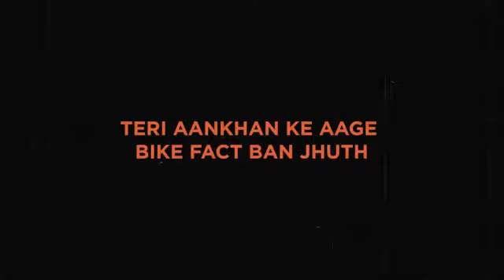DUNIYA - MC SQUAREI@SangeetKir | @nynmusic5169 (OfficialLyrical Video)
DUNIYA

Credits:
Lyrics and Performed by: MC SQUARE Music by: SangeetKir and NYN MUSIC Mixed and Mastered by: NYN MUSIC Poster and Video by: Zaid Ali and Ayush Tiwari

Lyrics:

Meetha reha na jamana saara khatta ho liya,
Aaj jeet liye syaahi aage katta goliya, Paache kalam lakeer aas aadi chhod gi,
Maa ki mamta pe bhi siyaasi dhandha bo diya,

Raaj neeti kutti cheej dekhe beta konya baap,
Baat saadhu sant aadi jeebh bani nyoda saap,
Ainka videshi kaadhe khot bheetar khot.
Sheeshe saamı nazar gaad, dekh dikhe jyonda paap,

Ek took ki hi bhookh, jaake laakhan te pooch,
Ek karam jameen ke hai, laashan te
pooch, Ghoda aangadi ke tade ek ber bhi na sochi,
Ek jaan ki ke value, maa ki aankhan te pooch,

Kis baat ka garoor meri gel ho ja ga Sabka aakhar me maati te mel ho ja ga Bholenath bhi hairan dekh aadmi ne
aaj
pisa khaatar jameer bhi yahan sale ho jaga

Har gaad me hai gyaani, high paare pe jawani,
Haath pise touch kare, gire gaare me jawani,
Paache santra ke UP me thok diya baap,
Dekh gangster aaj bachcha bachcha ho liya,

Aaj jeet liye syaahi aage katta goliya, Meetha reha na jamana saara khatta ho liya,
Aaj jeet liye syaahi aage katta goliya,

Teri peeth peeche bane baithe judge hai bhatere,
Khali matlabi likhe jaare khat hai
bhatere,
Teri aankhan ke aage bike fact ban
jhuth,
Teri saami jo jhuth aise sach hai bhatere,
Pise beshak na laiye, kamaiye pyaar beta,
Haath jodne bhi pade na tu khaiye
khaar beta,
Kadi aankhan te unki tu door konya
hoiye,
Maa baapu ki dhan daulat sansaar beta,

Bhole baba maa baapu ka dhyaan raakhiye,
Fer utre na pagg kade, maan raakhiye, Supna tha geet MOOSEWALE gel gaan ka,
Last Ride dekh bachcha bachcha ro liya,

ho liya, Aaj jeet liye syaahi aage katta goliya,